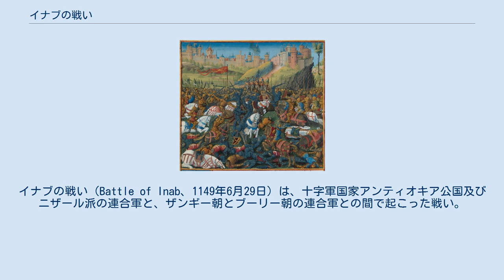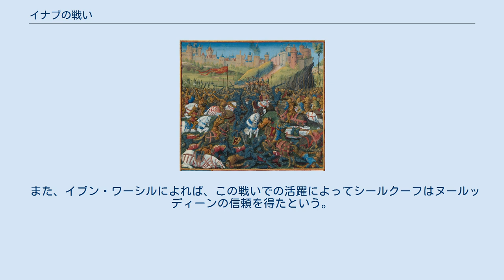イナブの戦い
イナブの戦い（Battle of Inab、1149年6月29日）は、十字軍国家アンティオキア公国及びニザール派の連合軍と、ザンギー朝とブーリー朝の連合軍との間で起こった戦い。
この戦いによりアンティオキア公国は君主を失い、イスラーム側の勢力は地中海に達した。
 第二回十字軍の際の連合によりブーリー朝のムイーヌッディーン・ウヌルとの関係を強めたザンギー朝のヌールッディーン・マフムードは、北シリアでの彼の権威を確固たるものとすべくアンティオキア公国への攻勢に出ていた。
いくつかの小競り合いの後、ヌールッディーンはウヌルに援軍を要請し、大規模な攻勢に打って出ることになる。
 ヌールッディーンはまずハーリムとアパメアを攻撃してアンティオキア公国に圧力をかけ、その上でイナブの城塞を包囲してレーモンを戦場に引きずりだした。
 この戦いにはヌールッディーン率いるザンギー朝軍の他、ウヌルが派遣してきたサルハドのアミール、ムジャーヒドゥッディーン・ブザーン率いるブーリー朝軍も含まれており、騎兵だけで6000を数えた。
 一方、アンティオキア公国軍はクルド人アリー・イブン・ワファー率いるニザール派の兵と連合し、歩兵1000、騎士400を揃えてイナブへ急行した。
 6月28日、アンティオキア軍の接近に伴い、ヌールッディーンは一時的に兵を引く。
レイモンはヌールッディーンが引いていったのを見て楽観視したらしく、安全な場所まで後退せず平野での野営を選んだ。
しかし、ヌールッディーンは実際のところすぐ近くに潜んでおり、敵の数と陣地を把握して夜間に引き返した。
 翌29日、夜明けとともに戦闘が始まり、包囲されていた上に奇襲を受け、さらに敵方より寡兵であったアンティオキア公国軍はヌールッディーン軍によって苦もなく打ち破られるところとなる。
この戦いによってアンティオキア公レイモン、アリー・イブン・ワファーは共に討ち取られ、アンティオキア公国軍は潰走した（なお、レイモンがシールクーフによって討ち取られたという話が広がっている）。
レイモンは首をはねられ、その首は銀の箱につめられてバグダードへ送られたという。
 ヌールッディーンはアル＝カッル・ワ・アル＝ファッル（攻撃と逃避）と呼ばれる一種の偽装退却と反転攻勢を得意としており、イナブの戦いはこの戦術を大規模にしたものと見ることができる。
 ヌールッディーンはこの戦いによってアパメアとハーリムの奪取を確固たるものとし、地中海で水浴びをした。
イスラーム側の勢力が地中海に達したことを示したのである。
また、君主と領地を失ったアンティオキア公国は、この後のザンギー朝とブーリー朝のダマスカスをめぐる駆け引きに関与することができなくなってしまう（一方、ヌールッディーンはダマスカスへの南進の橋頭堡を得た）。
 また、イブン・ワーシルによれば、この戦いでの活躍によってシールクーフはヌールッディーンの信頼を得たという。
 Asbridge, Thomas (2010). The Crusades Elisseéff, Nikita (1967). Nūr ad-dīn Ibn al-Qalanisi, H.A.R.Gibb訳 (1932). The Damascus Chronicle of the Crusades